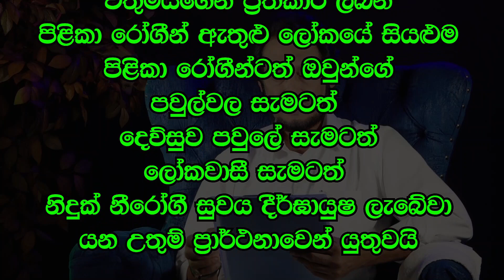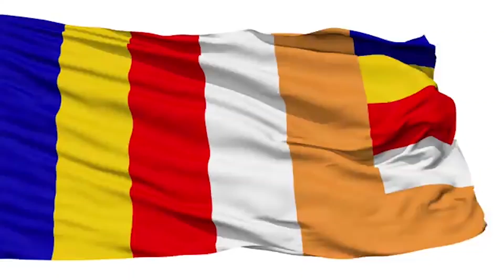දීගොඩ කුමාර මහතා කියන අමුතුම කතාවක්.. | Deegoda Kumara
සුන්දර මිනිත්තුව පහත link එකෙන් නරඹන්න